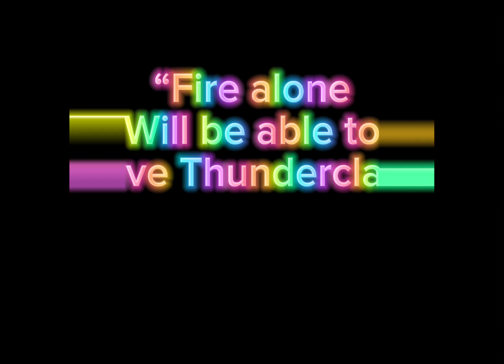Warrior cats: into the wild movie Trailer!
Cast:
Yellowfang: ​⁠​⁠ ​⁠@Snowywazhere
Longtail: @Snowywazhere ​⁠​⁠
Smudge: @Snowywazhere ​⁠​⁠
Sandpaw: ​⁠​⁠ @Sunny-p7j9w
Goldenflower: ​⁠???
Whitestorm: ​⁠​⁠my dad
Ravenpaw: ​⁠​⁠@Crazy_man24764
Gray’paw: ​⁠ @Imovedchannelsookkk
Redtail: ​⁠ @CrimsonfurWCUE
Tiger’claw: ​⁠ @meerabains-866
Lionheart: ​⁠ @Imovedchannelsookkk
Mousefur: graystripewcues sister
Oakheart: ​⁠ @Imovedchannelsookkk
Bluestar: ​⁠ @SparrowWolf
Spottedleaf: ​⁠ @KiaraLeah777